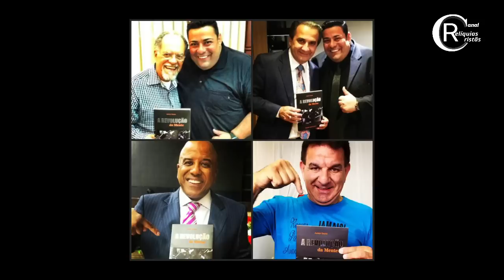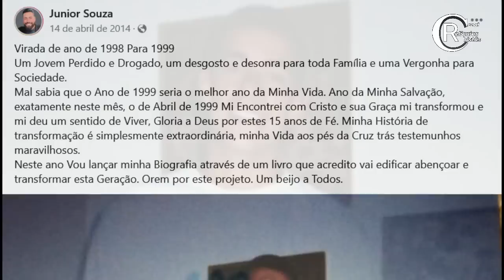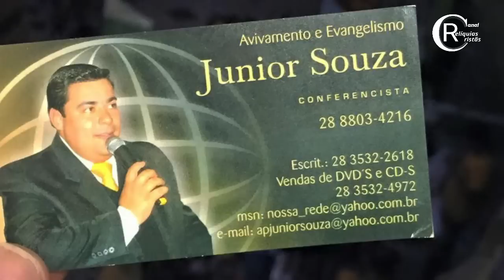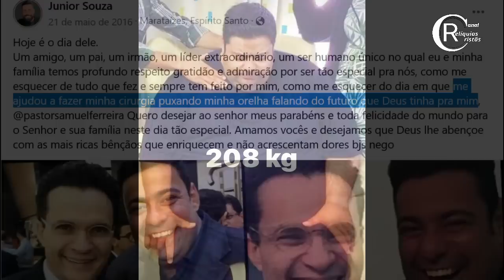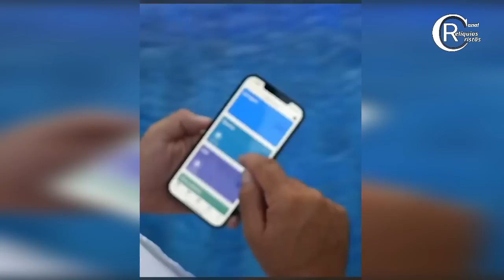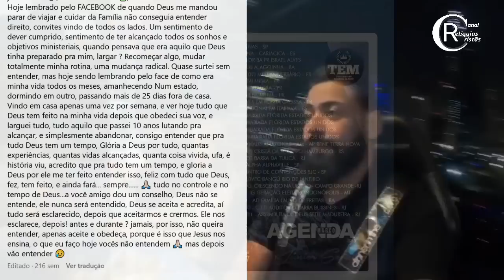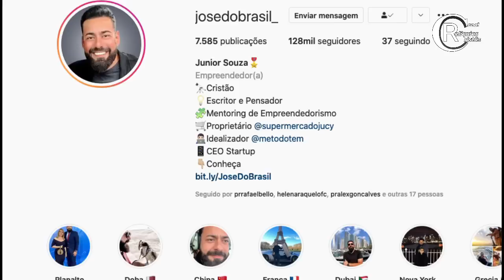POR ONDE ANDA O PASTOR JUNIOR SOUZA, O BOLA DE FOGO? - ABANDONOU A CHAMADA PARA CURTIR A VIDA?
Saiba o que aconteceu com o pastor Bola de Fogo, um dos principais nomes entre os pregadores pentecostais do Brasil.